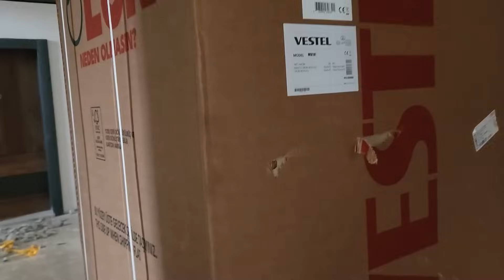YENİ EŞYALARIMIZI TAŞIDIK ÜZERİNE ÇAY MOLASI